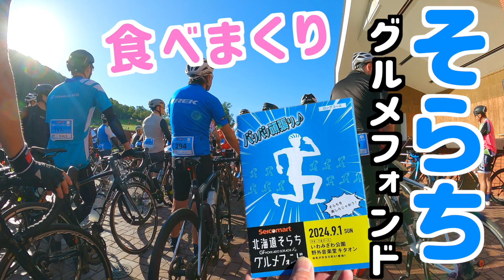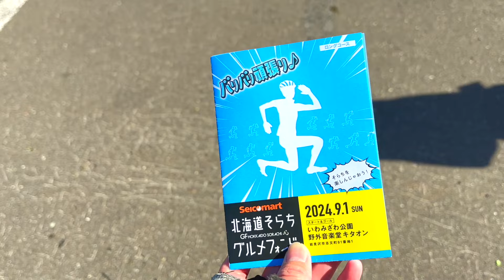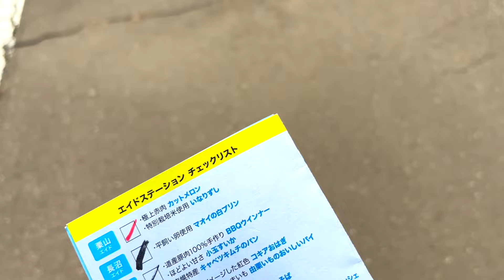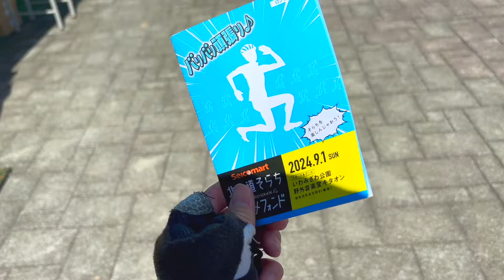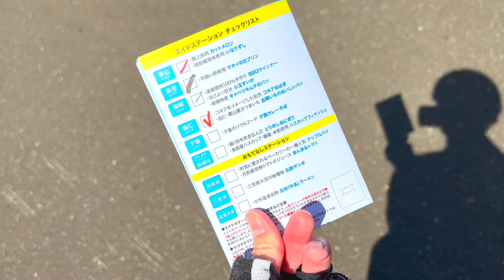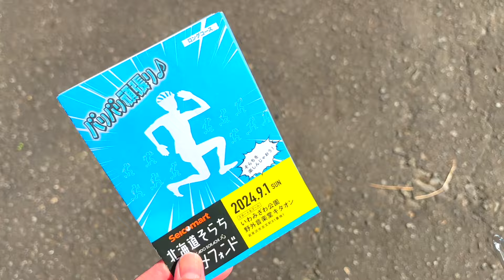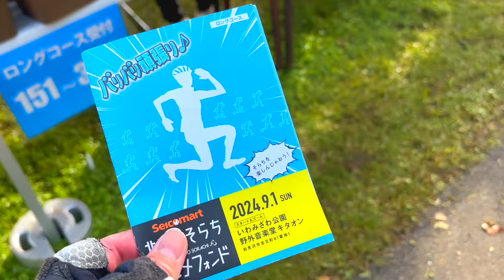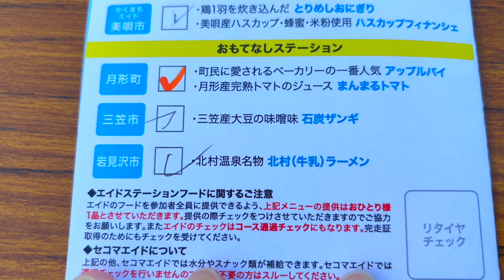北海道そらちグルメフォンド 2024 ブロンプトンでロングコースに挑戦！ 美味しいものを食べまくる！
元サイクリング部のせいさんがサイクリングと低価格なキャンプグッズを駆使して低予算で遊ぶチャンネルです。
週末の外遊びの参考に👍

今回はブロンプトンで北海道そらちグルメフォンドに参加して来ました。

0:19 いわみざわ公園からスタート
1:39 第1エイド
2:59 第2エイド
3:58 第3エイド
6:46 第4エイド
8:25 第5エイド
10:22第6エイド
13:22 最後に

おもしろい！ためになった！自分もやってみたい！